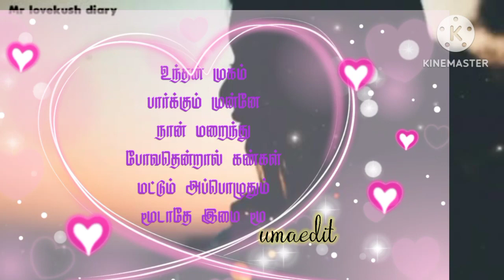உந்தன்💖 முகம்பார்த்த பின்னே👁️ ஒரு மணியடித்தால்